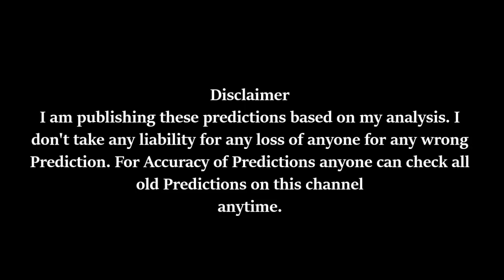New Zealand vs West Indies 1st ODI at Whangarei 20Dec17 Prediction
New Zealand vs West Indies 1st ODI at Whangarei 20Dec17, 20Dec2017 Prediction, Man of the Match, Score, Highlights, Runs, Wickets, Analysis, Correct, Result, Rich, Money, Bet, Betting, Swag, Playing XI